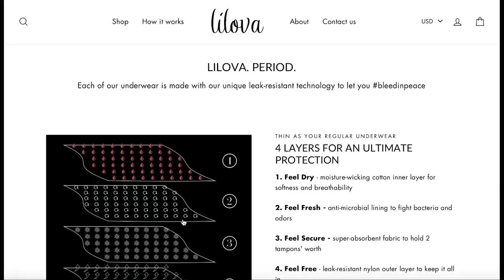WHAT NO ONE TELLS YOU ABOUT HAVING A BABY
This video covers all the nitty gritty about labor and delivery and post-partum! Includes all the stuff people don't talk about. Another topic I didn't cover much in this video is postpartum anxiety which is common and not much discussed. I hope it's helpful!

Ana Luisa Jewelry: My necklaces I always wear (Silvia Necklace)

We used these 2 books to help with scheduling/napping/feeding Jace
Moms on Call book
Babywise book

Miracle blanket swaddle
Owlet Baby Monitor
Hatch Baby Sound Machine
Halo Bassinet
Moby Wrap
Lovevery Activity Gym Playmat

You are not charged more or less by clicking or purchasing from a link. All opinions are sincere and our own. Thanks for supporting our family in continuing to bring you great content!